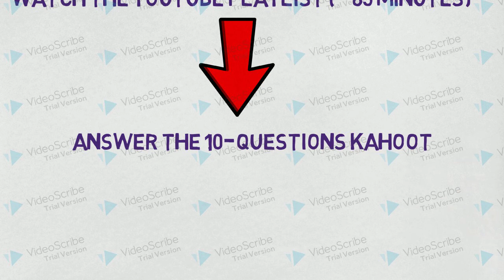Nucleic Acids Structures & Genetic Code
Pre-Class Preparation Overview